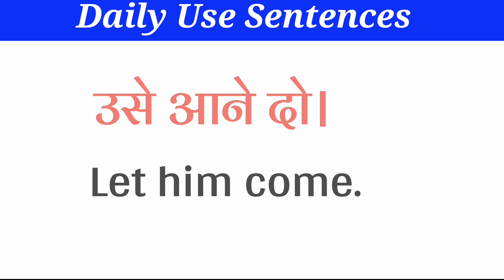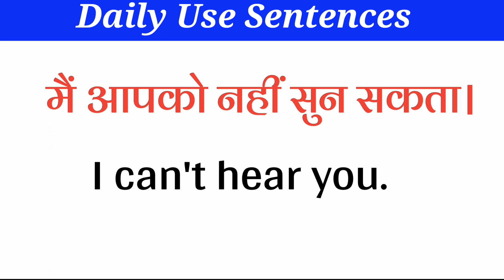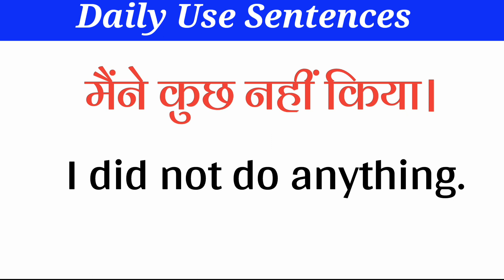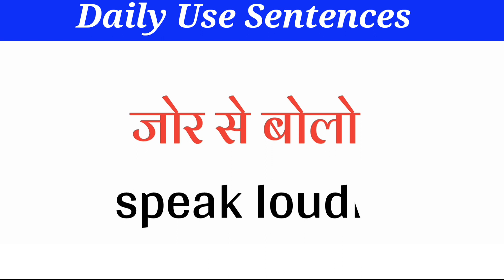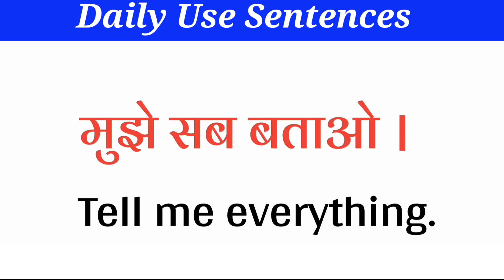Daily use Sentence basicenglishsentence रोज बोले जाने वालेवाक्य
Hello everyone aaj ki class mein ham so daily use sentences sikhenge agar aap apne English ko improve karna chahte hain to aapke liye yah video bahut helpful hone wali hai.

अंग्रेजी कैसे पढ़ें अंग्रेजी कैसे सीखें अंग्रेजी कैसे लिखें अंग्रेजी सीखने का तरीका अंग्रेजी जल्दी कैसे सीखें अंग्रेजी बोलना सीखें how to learn English

How to read and write English
Learn English
Read English
Zero se English padhna sikhe
English English from zero level
Zero level se angreji sikhen
Angreji sikhen zero level se
Read and write English how to zero se
How to zero level English
English connection Kanchan
English spoken zero level se English kaise sikhe , English sikhane ke liye kya sikhana padta hai, jaldi English kaise sikhe,
Speaking sikhane ke liye kya karna hota hai,
English padhna likhna kaise sikhe English zero level se sikhana hai
English speaking course, how to talk to fluent English,
Jaldi English bolna kaise sikhe how to learn in English, English kaise sikhe, English kaise padhe, how to speak, how to tell in English, angreji kaise bole, angreji kaise sikhen,
Angreji mein sentence kaise banaen
English kaise padhen
Daily is small sentences
 English grammar rule
Spoken English
Vocabulary practice
How to practice small sentences
Daily use words
Daily routine words
Daily sentences ko enhance kaise karen,
Spoken English school enhances kaise karen
Angreji ki practice kaise karen
Angreji kaise boli jaati Hain

@Englishpractice_पाठशाला